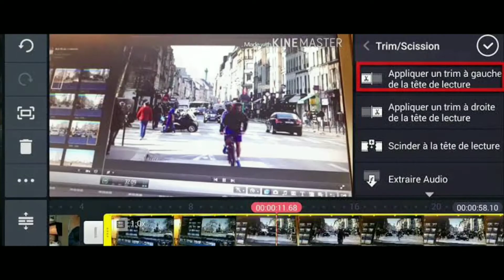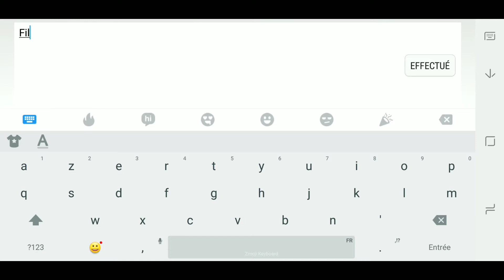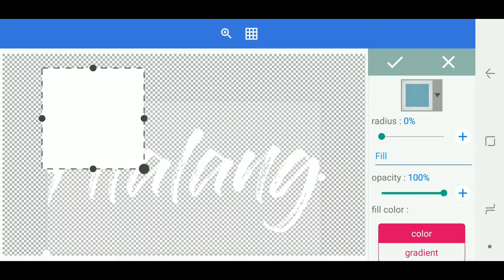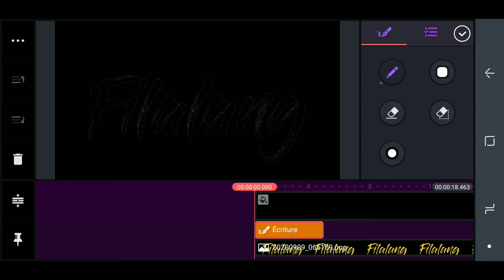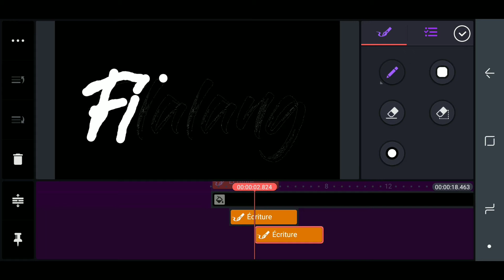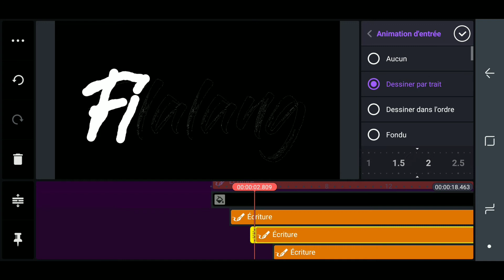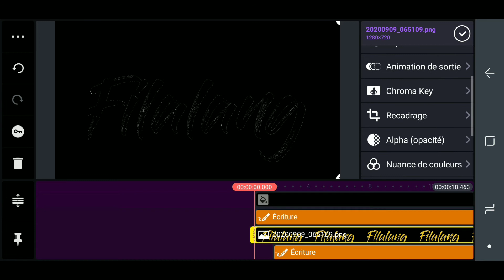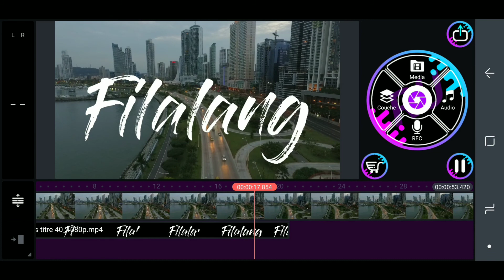Koman pouw fe yon Tèks ak Brush effect sou Kinemaster (Pinceau)